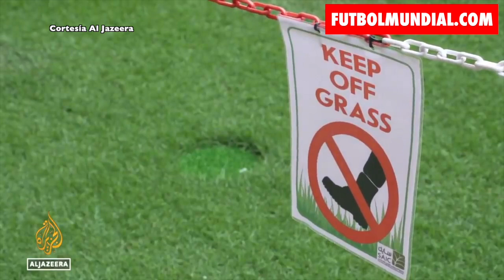Lo tendrán fresco...el estadio en Qatar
Aunque se celebrará en noviembre y diciembre las temperaturas en Qatar serán altas para los estándares de Europa y algunos lugares de América, por ello los estadios del Mundial tendrán sistemas de aire acondicionado.